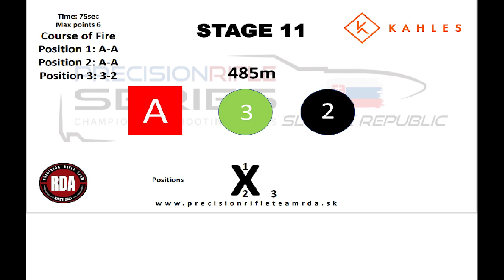Тихомир Тодоров Състезание Словакия 14-15.05.2022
Precision Rifle Team RDA s.r.o.
Lipová 216/17, SK-911 05 Trenčín, SLOVAKIA
Когато стреляш на 500 метра с торба на lrp и си добил самочувствие, че ти връзва без да прецизираш..
PS: Кой да гледа невилира@@@